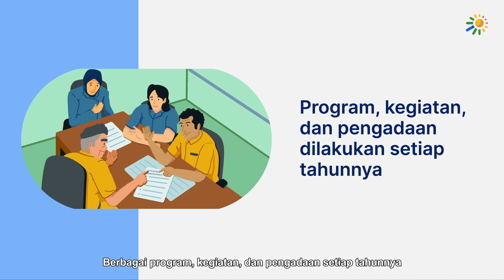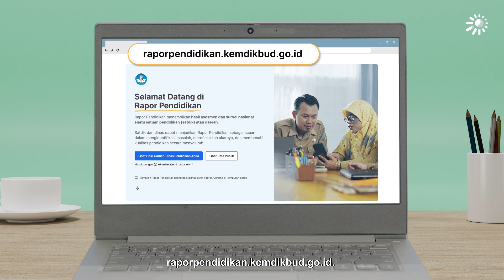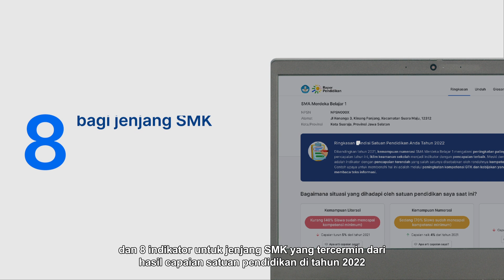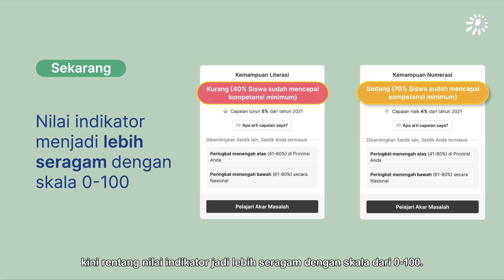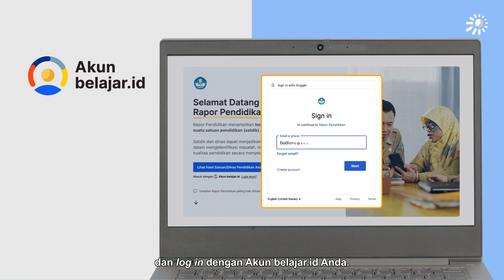Tutorial Identifikasi Kondisi Satuan Pendidikan di Halaman Ringkasan Rapor Pendidikan Versi 2.0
Bapak/Ibu kepala satuan pendidikan, guru dan juga operator mungkin sering bertanya, prioritas pembenahan mana yang harus didahulukan untuk satuan pendidikan?

Identifikasi merupakan langkah awal dalam melakukan Perencanaan Berbasis Data. Identifikasi masalah perlu dilakukan berdasarkan data yang kredibel agar prioritas pembenahan pun dapat sesuai dengan kebutuhan dan kondisi masing-masing satuan pendidikan.

Halaman Ringkasan Rapor Pendidikan Versi 2.0 kini hadir dengan format yang lebih sederhana, sehingga lebih ringkas dalam melihat prioritas pembenahan di satuan pendidikan. Simak videonya untuk mengetahui langkah identifikasi yang didukung oleh berbagai fitur terbaru halaman Ringkasan platform Rapor Pendidikan di beberapa menit ke depan!

Kunjungi raporpendidikan.kemdikbud.go.id dan masuk menggunakan akun belajar.id yang telah aktif untuk lihat hasil capaian satuan pendidikan Anda, sekarang!

Untuk informasi lebih lanjut, kunjungi pusatinformasi.raporpendidikan.kemdikbud.go.id.

Mulai benahi SesuaiKebutuhan, mulai dari Rapor Pendidikan.